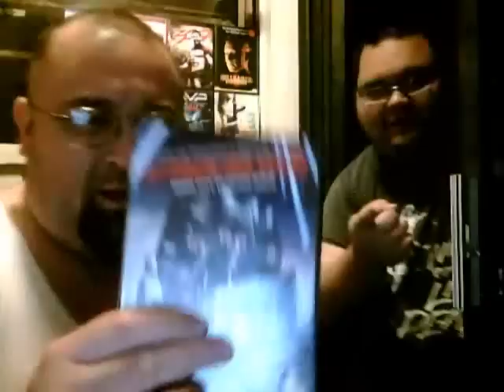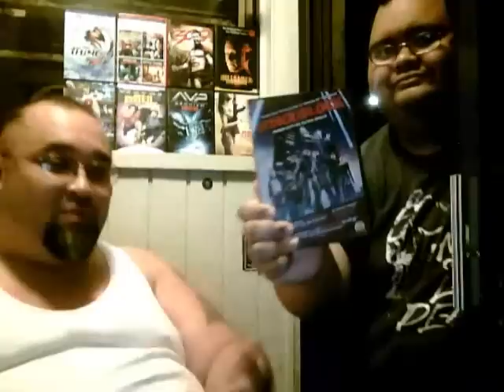TERRORintheISLE-Attack The Block with Boogers!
AMAZON WISHLIST